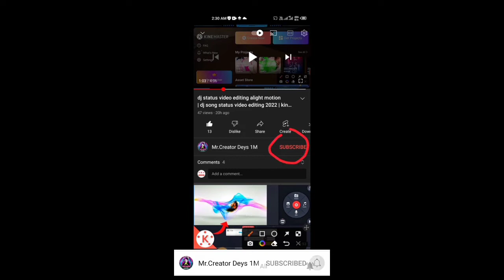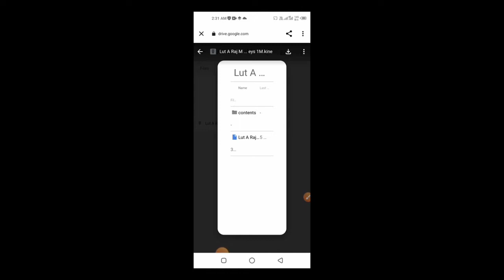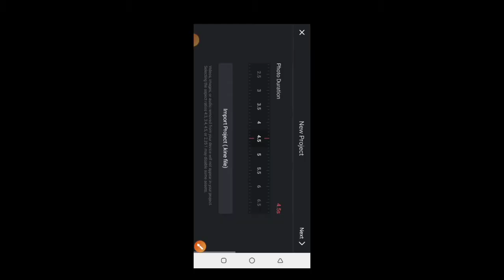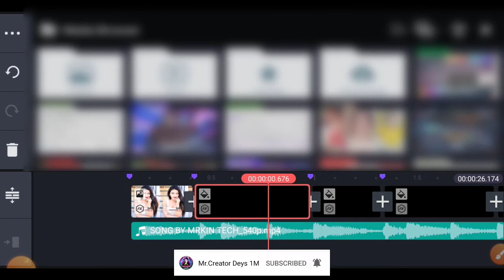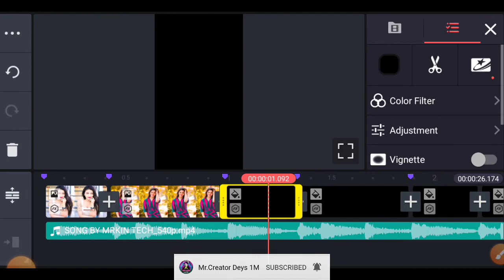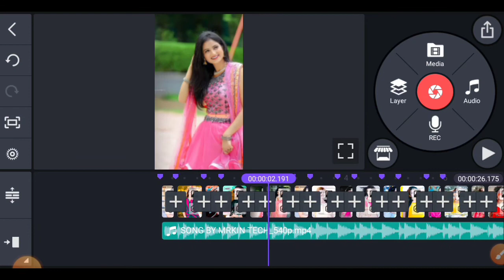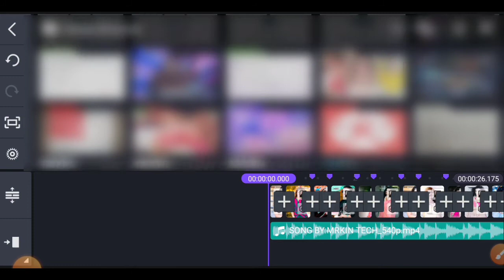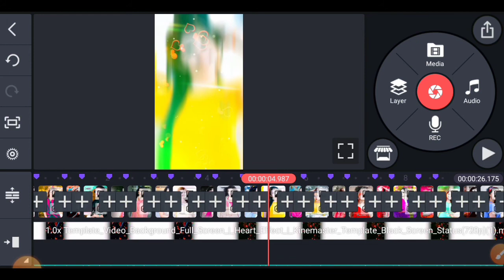New Trending Hindi Old Dj Status Editing | Kinemaster video editing 2022| New Dj status kaise banaye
1. Instagram 👉
2. Twitter 👉
3. Facebook 👉

Ball Icon
Comments your Questions

1. kinemaster new video editing 2022
2. dj status kaise banaye
3. new trending video editing kinemaster
4. kinemaster se status kaise banaye
5. new status editing, kinemaster editing
6. kinemaster video editing
7. 2022, kinemaster new style video editing
8. dj status editing
9. kinemaster se status video kaise banaye
10. status kaise banaye
11. trending status
12. dj status video Bhojpuri
13. dj video editing

©Notes:- SAME IMAGES , MUSIC,VIDEO, ARE SHOWEN IN THIS VIDEO MAY BE COPYRIGHT TO RESPECT OWNER , NAT MINE